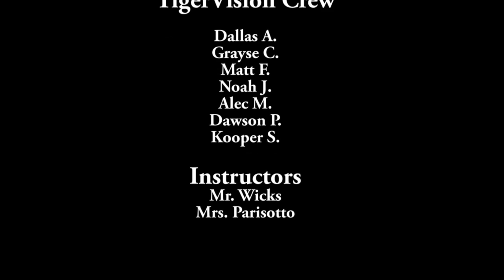TigerVision NewsCast | Episode March 15, 2019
FROM THE TIGERVISION STUDIO- This edition of TVN is 10:27 minutes in length.
This week’s show has a story over “The Zoo Trip” and “Spring Break” by Kooper, and Noah’s “Riddle Me This.”
Sports reported by Dawson & our local weather update from Dallas.
Anchored by Matt and Kooper.